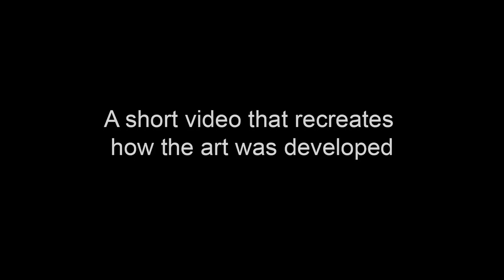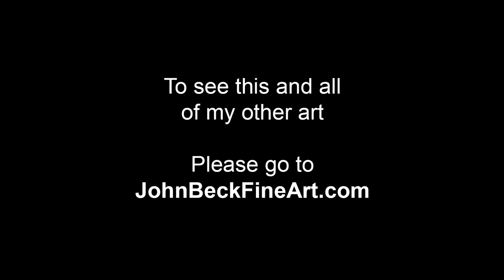Pastoral Midnight - Art by John Beck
This art was created in 2006. Pastoral Midnight is an abstract art composition. The main design points are triangles over a watercolor background. Pastoral Moment is the sister piece to this art.

You can view this and all my art at johnbeckfineart.com